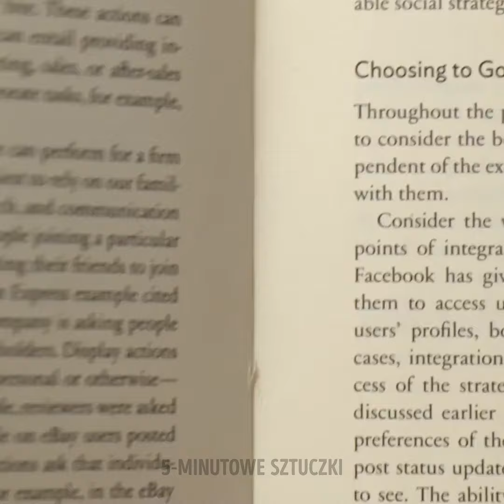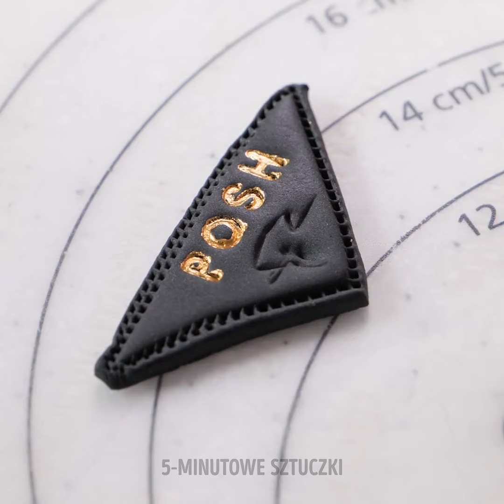Niesamowicie Smaczne Pomysły na Desery Dla Każdego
Zanurz się w inspirację wyśmienitymi deserami! Odkryj smakowite przysmaki dla każdego kubka smakowego! Od kremowych serników do dekadenckich czekoladowych rozkoszy! 🍰✨